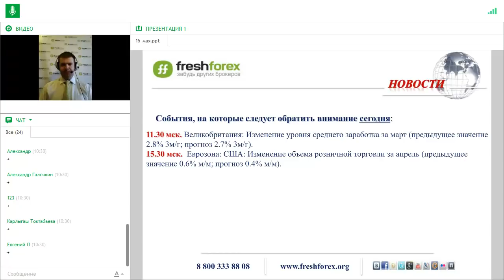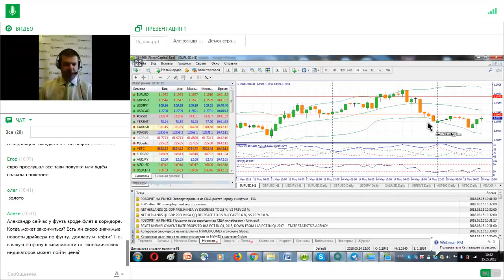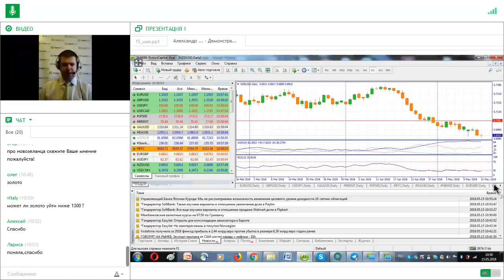Ежедневный обзор FreshForex по рынку форекс 15 май 2018